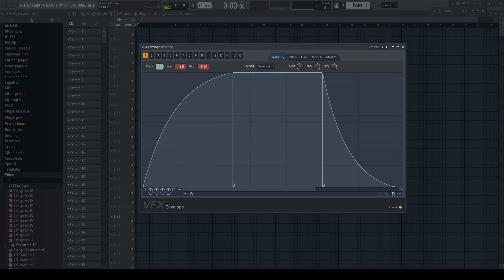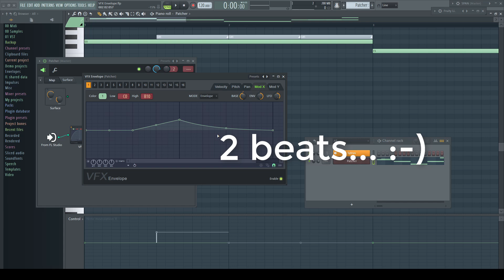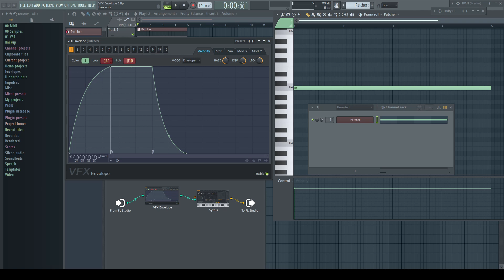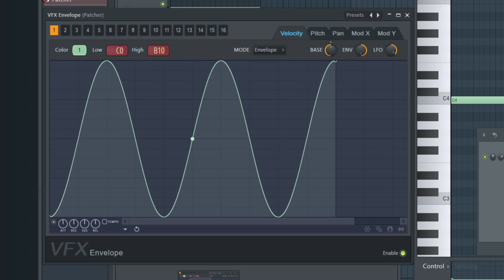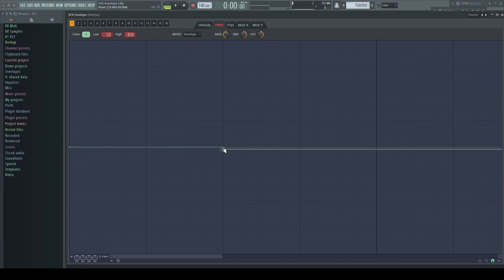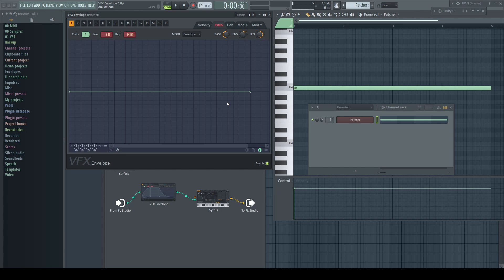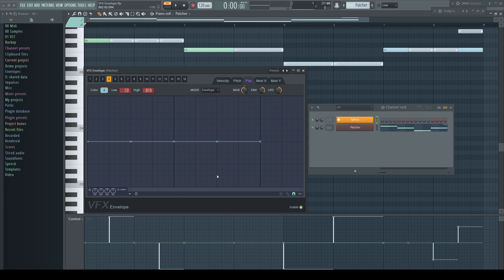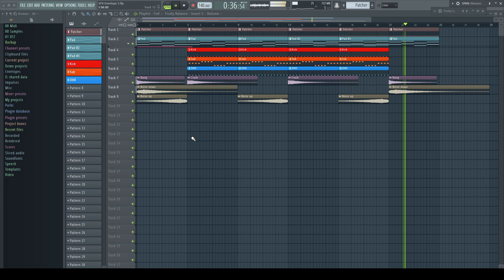FL Studio: the VFX Envelope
This video gives an overview how to use the VFX Envelope and where are the differences compared to other modulation methods like note properties and slide notes...